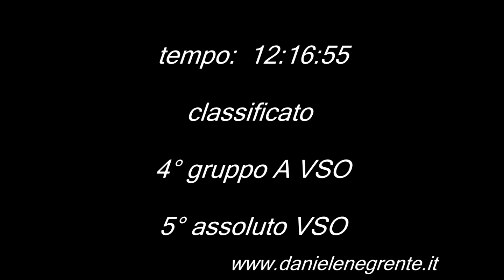DANIELE NEGRENTE - TRENTO BONDONE 2004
Daniele Negrente
Trento Bondone 2004
campionato italiano velocità montagna
Bmw M3 2.5 gruppo A